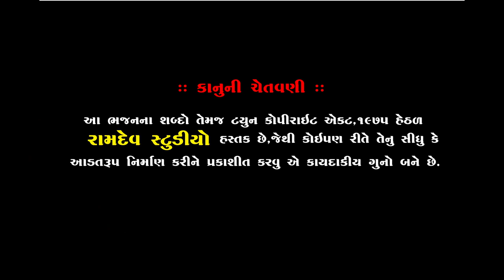Tame Mara Shyam Cho || Vasudev Maharaj || Neja Utsav 2019 || Ramdev Studio Dharpipla